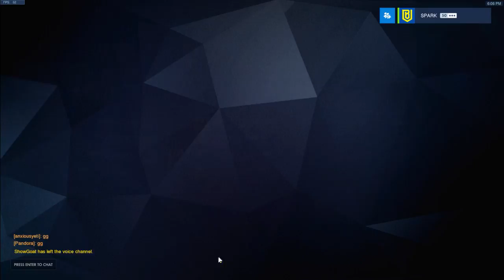Overwatch PUG [5]